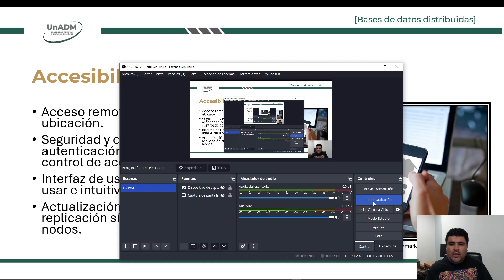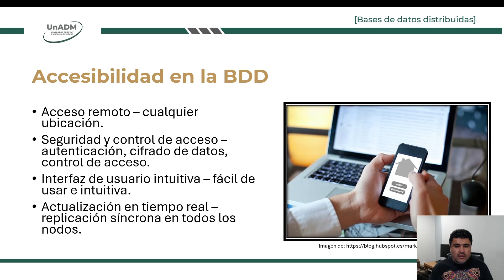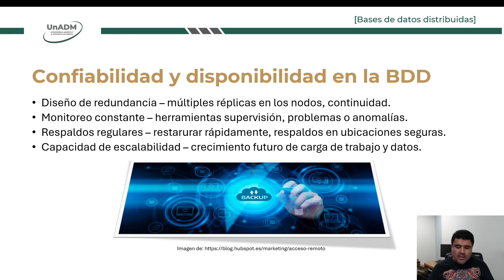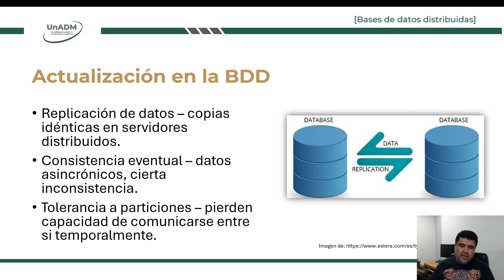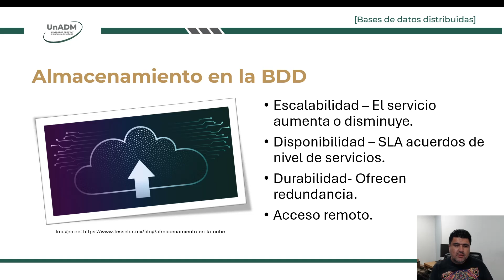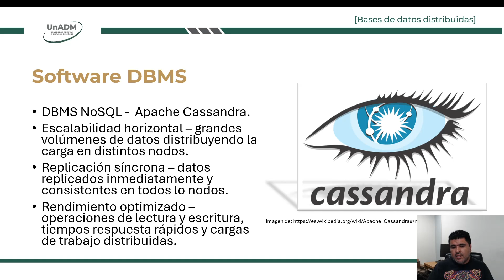En las inmediaciones de las BDDS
Evidencia de aprendizaje. Bases de datos distribuidas. U2